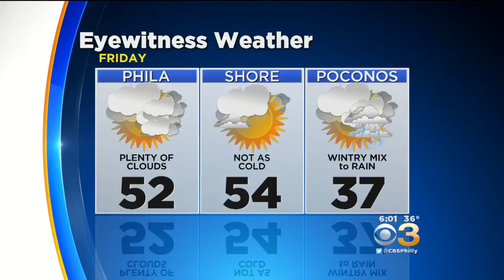Holiday Weekend Weather Update